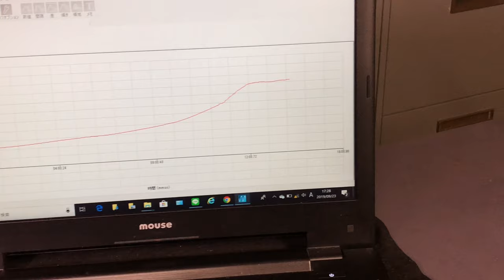赤ワイン蒸留：温度データをモニター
温度データを温度センサーで取得。詳細